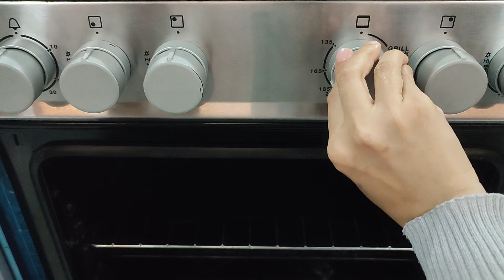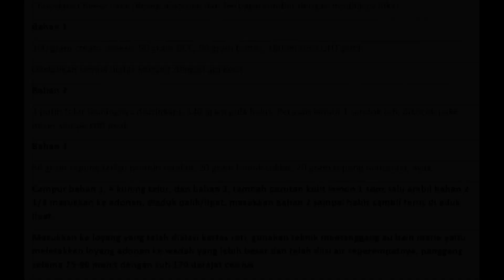Chef Bunda AyyaThio bikin cheese cake untuk teman lembur Papa (chocolate cheese cake)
Akhirnya isi channel AyyaThio semakin random, dengan hadirnya playlist Chef Bunda AyyaThio, hehehehe.